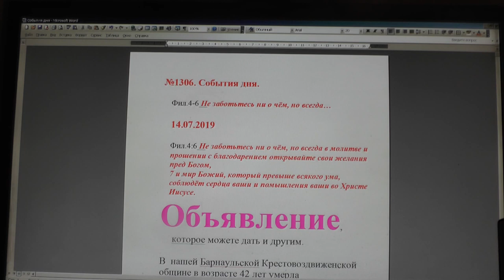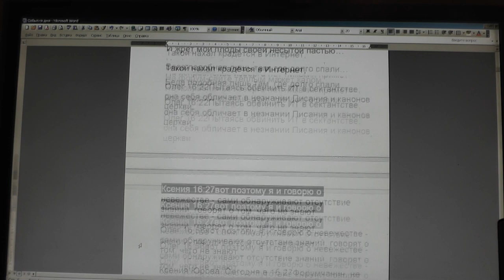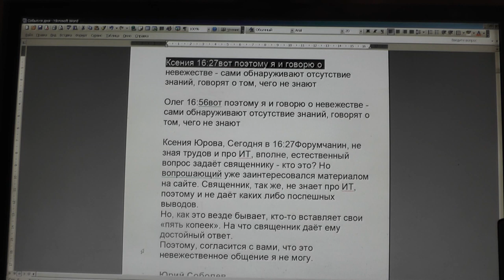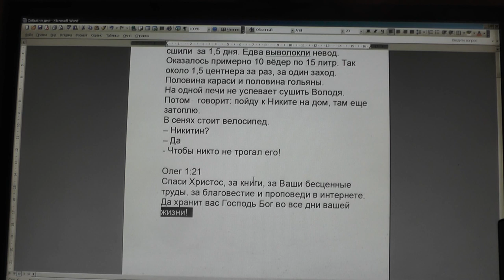№1306. События дня. Фил. 4: 6 Не заботьтесь ни о чём, но всегда… 14. 07. 2019